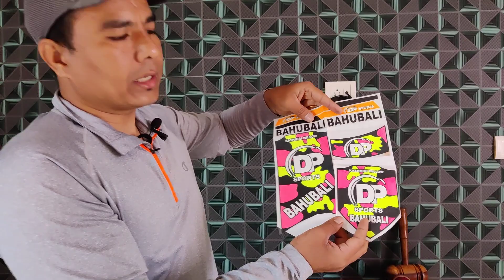DP Bahubali | Player Edition Bat | Review after 3 months Play | Best Bat | Order Directly 9557104375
DP Bahubali | Hard Tennis | Player Edition | DP Sports | Order Directly Sumit Sharma 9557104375

Video Credits : My Heroine